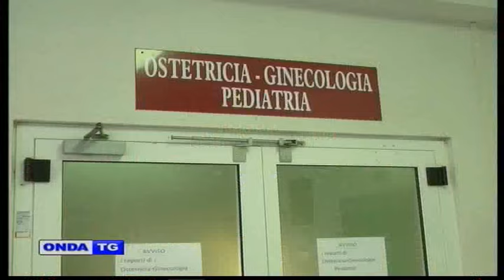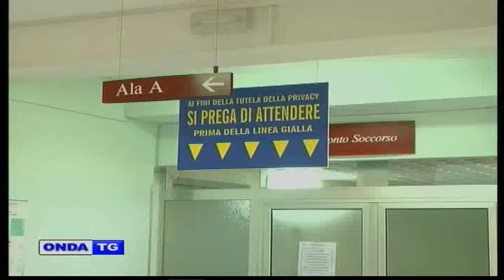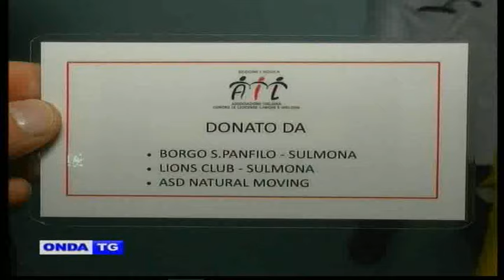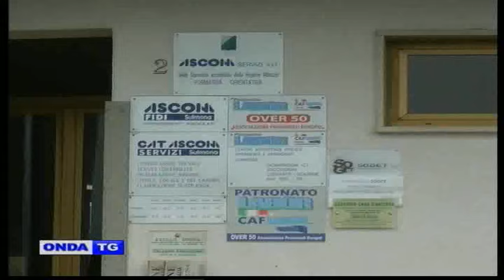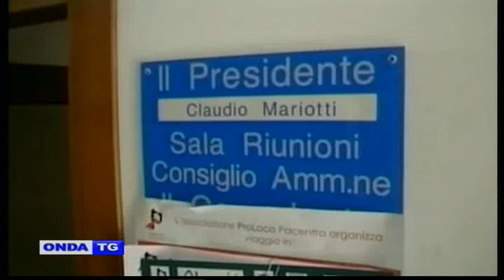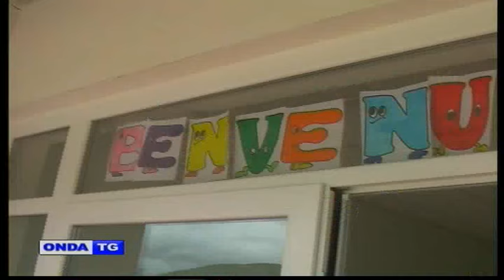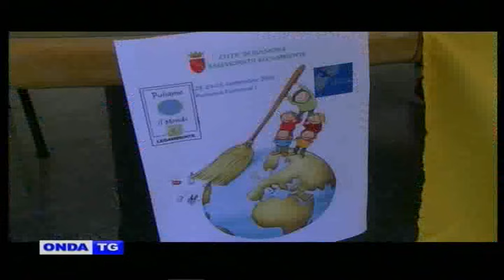01a TG SERA 20092016